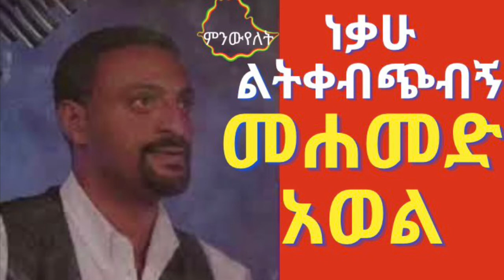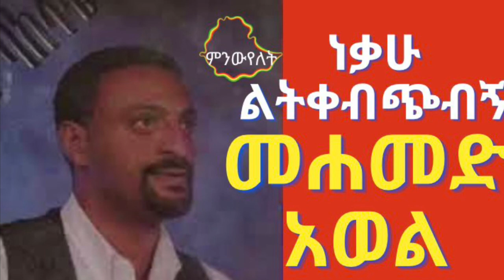Mohammed Awel Salah Music መሐመድ አወል ሳላህ ሙዚቃ(ነቃሁ ልትቀብጭብኝ)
Ethiopian Music